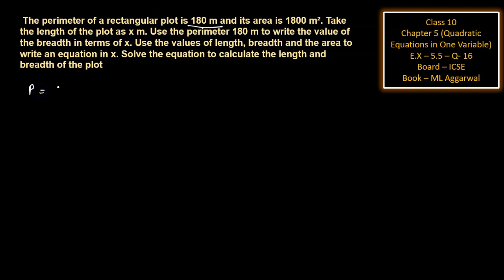The perimeter of a rectangular plot is 180 m and its area is 1800 m². Take the length of the plot as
class 10th ICSE ML aggarwal maths ch - 5 EX - 5.5 Q-16
The perimeter of a rectangular plot is 180 m and its area is 1800 m². Take the length of the plot as x m. Use the perimeter 180 m to write the value of the breadth in terms of x. Use the values of length, breadth and the area to write an equation in x. Solve the equation to calculate the length and breadth of the plot
in this channel provided maths solutions
Class 6th to 12th
Assignment
Mcq questions